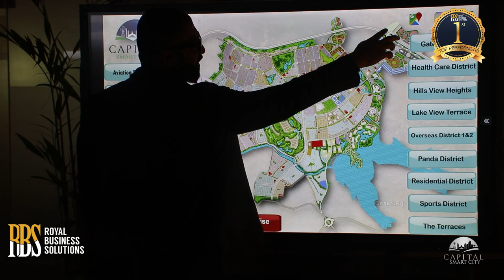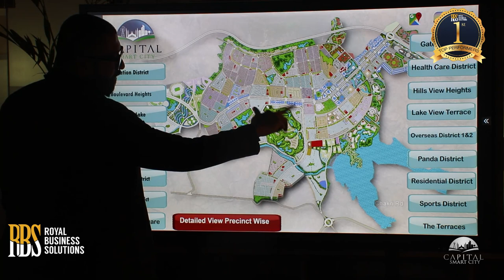Capital Smart City Islamabad Master Plan - Blocks Map - Platinum Sales Partner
Capital Smart City is Pakistan’s first smart city & ranked the 23rd smart city of the world. Its the most appealing real estate development not only in the twin cities but will be an icon in whole Pakistan.

Moreover, Capital Smart City Islamabad believed to be one of the best options for investors in both, national & international markets. Its legal framework, means of production & efficient business opportunities makes it a center of attraction for all kind of investors.

Furthermore, below you will get the complete information about the Project, Payment Plan, No Objection Certificate details, Launching Date & Latest Development Updates.

Master Plan of Capital Smart City
The Master Plan of Capital Smart City Islamabad is built on a Township Model. Capital Smart City is providing reasonable options for residence. It provides a wide range of housing choice that depends upon the density.  It includes:
Medium Density (10 Marlas to 2 Kanal)
High Density (5 Marla)
Farm Houses (4 to 8 Kanals)
Districts
The whole map divided into facilities that are classified in to well-distinguished districts and sub-districts. Likewise, each district supported with convenient public facilities. Names of districts included in Capital Smart City Master Plan is mentioned below
Overseas Block
General Block
Panda Village
Aviation Village
Education District
Healthcare District
Lake-view Terrace
Hills Vista
Education City
Financial Square
Holiday Parks
Residential Units
In Capital Smart City Islamabad, residential plots are available in different blocks. Details of these Blocks explained below
Overseas Block
This block entirely earmarked for expats or overseas Pakistanis. Because of outclass facilities and location it is the most demanded unit of Capital Smart City. In addition, its most safe and significant investment opportunity of investment for overseas Pakistanis.
Moreover, as compared to other Blocks, its especially designed to meet the living standards of overseas Pakistanis.
Furthermore, its easily accessible from dedicated interchange, directly from Motorway. Its adjacent to Main Boulevard.  Also, priority possession will be granted to these block allottes.
Executive Block
Executive Block is especially launched for those pay their installments on time. In addition, developers is giving opportunity to convert your General Block into Executive Block. It is valid for certain period of time and rate is also quite higher for Executive Block. Other than that, 50% possession in Executive Block will be granted by mid of 2020.
Location of Executive Block
Executive Block is located on one of the best location in Capital Smart City Islamabad. This Block is present between River and Golf Course. It is an ideal location put into spot light.
General Block
General Block is one of the oldest block in Capital Smart City. It is also one of the largest block. Furthermore, General Block is situated next to Overseas Block.

capital smart city islamabad latest news property in pakistan islamabad airport